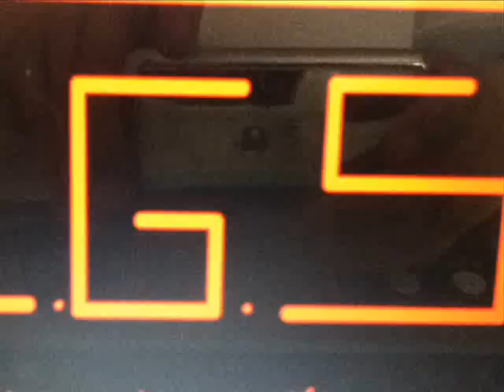FIFA 11 - C.Ronaldo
LimitedGamingStudios - FIFA by snickerexpress